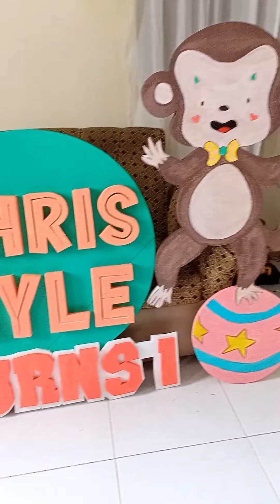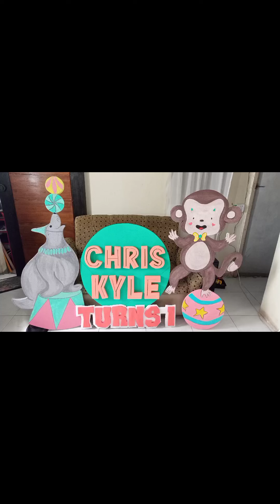Styro Signage and Character standee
made to order signages, names,and character standees made with styro